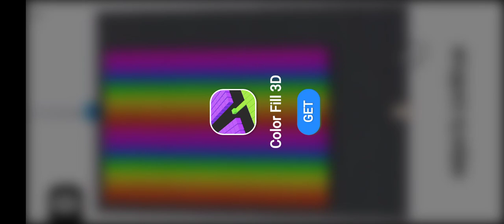Polly bridge very hard gameplay